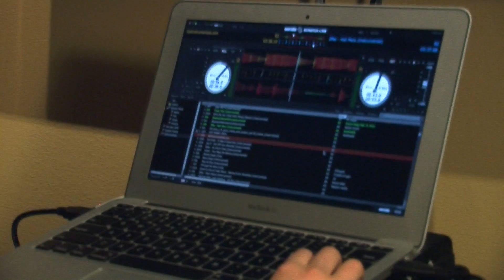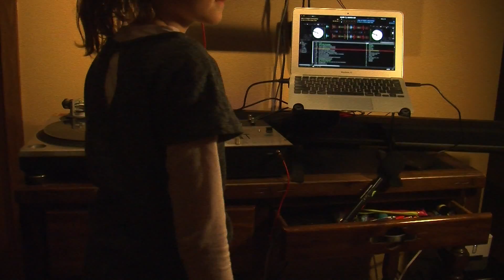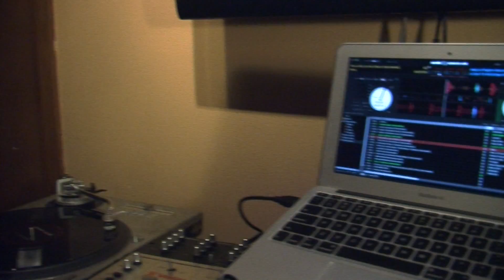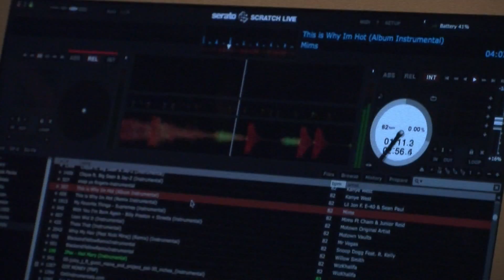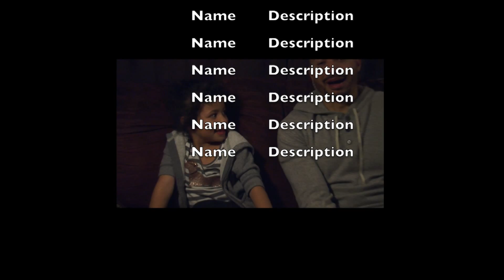turning the tables rough cut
rough cut for the documentary about Amirah